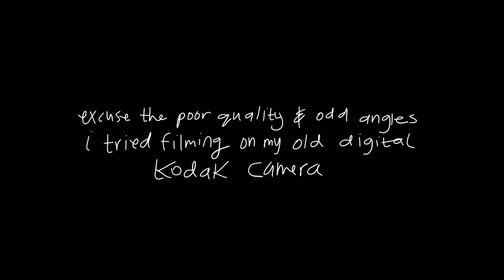painting while listening to blue rain boots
New channel series? Painting while listening to...
Plastic Faces & Lipstick Traces by Blue Rain Boots.